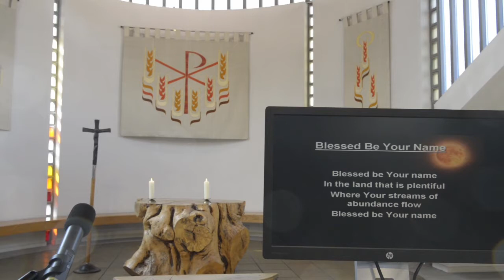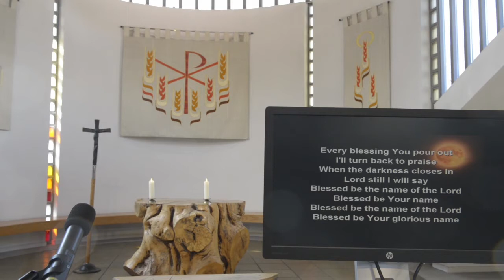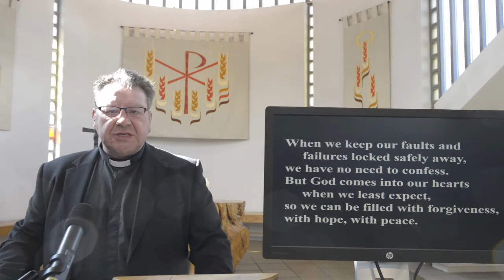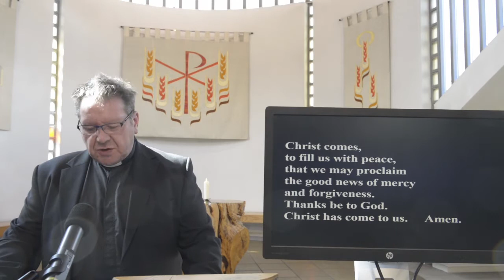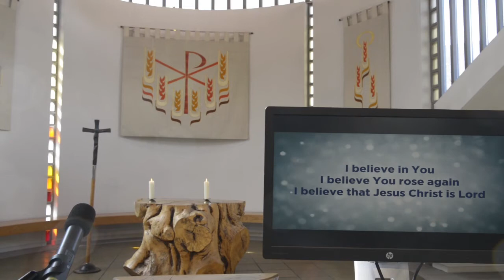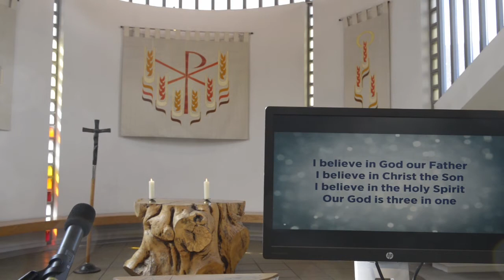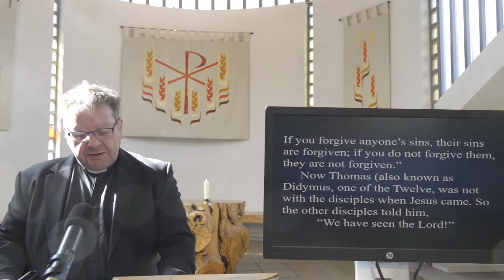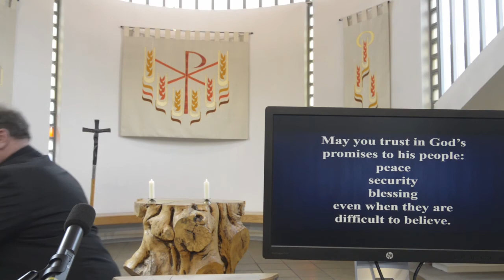2021 04 11